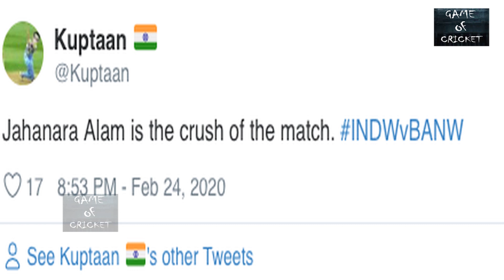Womens T20 WC: This Women Cricketer's Eyeliner Viral on Internet become-international crush